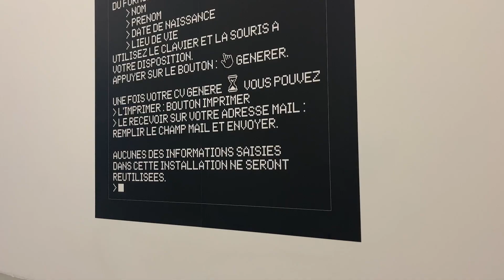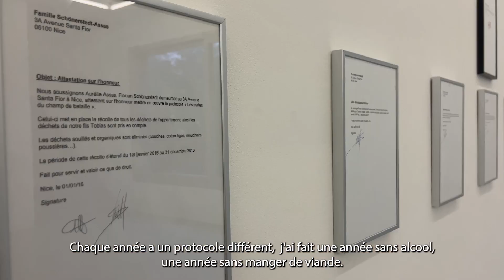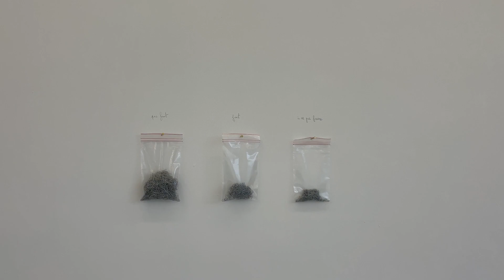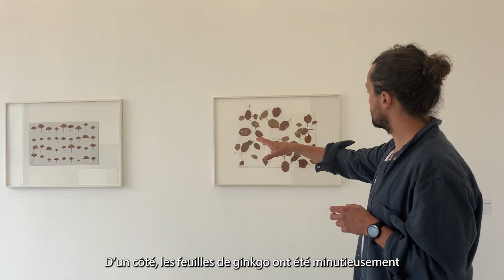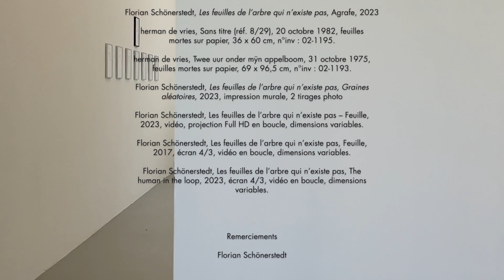Rencontre avec un artiste Florian Schönerstedt/ résidence d'artiste Art & Mondes du travail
Règles, protocoles, contraintes, programmes... forment le vocabulaire plastique de Florian Schönerstedt. Une grande part de sa pratique est liée à l’acquisition de « matières premières ». Elle est à la fois un point de départ et une fin en soi. Objets manufacturés, éléments végétaux, enregistrement d’actions... les récoltes sont très diverses.

C’est la contrainte et son application qui définissent le premier sens de la récolte ; l’archivage et le classement viennent la nourrir et l’enrichir. Il s’intéresse particulièrement aux formes et objets multiples qui sont souvent qualifiés d’insignifiants ou sans valeur, à l’opposé de « l’unicum ». Ainsi il travaille régulièrement avec ce qui est déclassé et/ou à destination de la poubelle. Tout en accomplissant un geste contraint, les découvertes ne manquent pas. La part d’inattendu est bien présente autant dans la règle que dans l’endroit où le processus est mis en œuvre.

Dans une démarche poreuse à ces découvertes, il nourrit d’autres formes qui prennent corps, en lien (ou non) avec le projet initial. Ainsi il aime à « faire avec » et en cela il cherche à conscientiser son rapport au monde. Le « faire avec » devient une manière de rechercher de nouvelle forme avec le souci d’utiliser la matière en présence.

La mise en place régulière de règles et de protocoles dans son travail l’ont mené à travailler avec de nombreux scientifiques, liant sa pratique à la démarche scientifique autant par mimétisme que par divergence, fonctionnant comme un révélateur.

Entreprise partenaire : SAP Labs France

DES EXPERTS TECHNOLOGIQUES POUR ACCÉLÉRER LA TRANSFORMATION NUMÉRIQUE

SAP Labs France a été créée en 1998 pour développer les activités de recherche et développement du groupe SAP (1er éditeur de logiciels en Europe). Avec plus de 400 employés de 34 nationalités différentes, SAP Labs France s’est d’abord concentré sur la recherche technologique de pointe dans des domaines tels que la sécurité et la Business Intelligence. Aujourd'hui, le développement, le support et les services sont tous dédiés à accompagner les clients SAP vers l'Entreprise Intelligente.—

La résidence « Art & Mondes du travail 2022 » avec l’artiste Florian Schönerstedt a eu lieu sur le site de Sophia-Antipoli